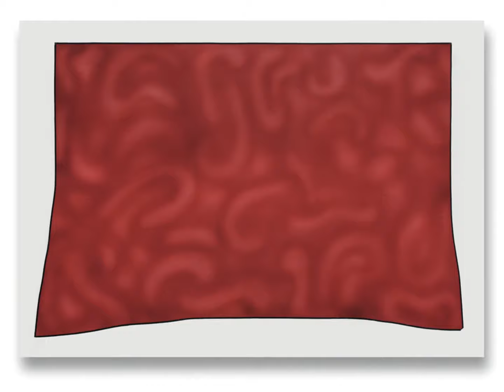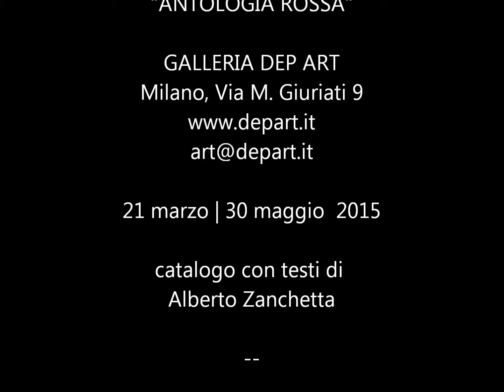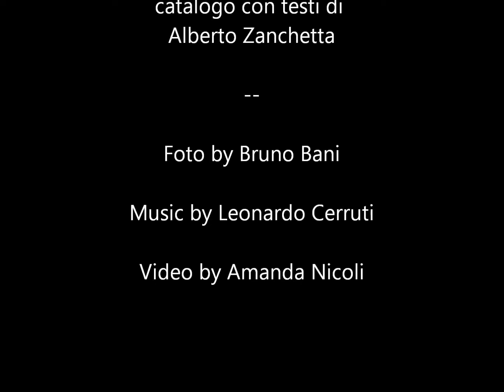Pino PINELLI | Exhibition "Antologia Rossa" curated by Alberto Zanchetta Dep Art Gallery Milano 2015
Pino Pinelli in mostra alla Galleria Dep Art dal 21 marzo al 30 maggio 2015.
Tutte le opere della mostra.